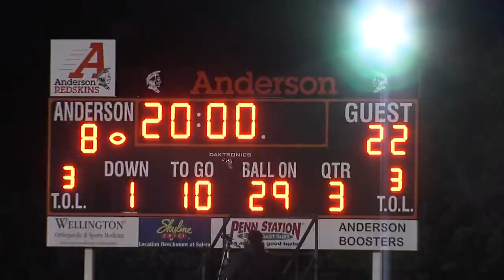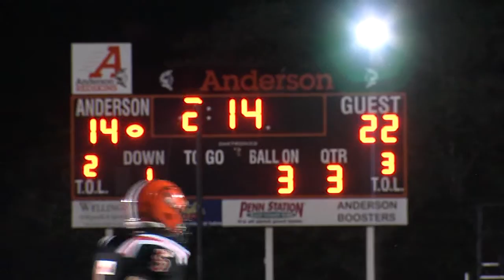Withrow 34, Anderson 22 - September 6, 2013 (Extended coverage)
Week 2 in Cincinnati saw an exciting game at Brown Stadium as the Anderson Redskins hosted Withrow Tigers in an Eastern Cincinnati Conference matchup on September 6, 2013.

Anderson trailed 22-8 at halftime but the comeback falls short as Withrow defeats the Redskins 34-22.

These are highlights that I shot working for WCPO-Channel 9's Friday Football Frenzy in 2013.